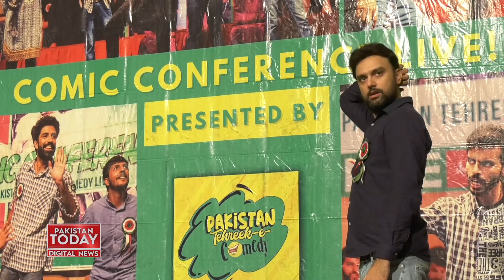Bahtreen Fankar- Social Media Star Arzo Fatima Ki Kahsosi Guftago| Pakistan Today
Bahtreen Fankar- Social Media Star Arzo Fatima Ki Kahsosi Guftago